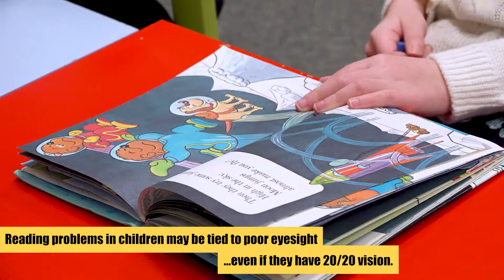Low reading ability symptom of vision problems in children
Elementary school children who read below grade level may have challenges with their eyesight, even if standard tests show they see 20/20.  The study, lead by Associate Clinical Professor  Dr. Lisa Christian, showed that children with reading challenges may have lower than expected binocular vision test results, something a standard eye exam may overlook.

(Footage was gathered in the University of Waterloo Optometry Clinic located at 200 Columbia Road.)